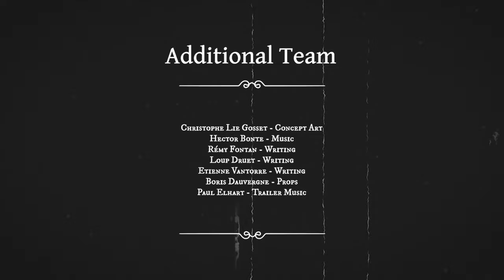Nothing in Sight - Trailer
Nothing in Sight is a narrative management game about soldiers living in a trench during WW1.
The game was made in a year by a team of students from Rubika Supinfogame, France.

Team :
- Clémence Descharles : UI Artist
- Lucas Devillers : Game Designer, System Designer
- Eric Escher : Programmer
- Guillaume Faguet : Producer, Game & Narrative Designer
- Aditya Joy : 3D Artist
- Thibault Moitel : Lead Artist, 3D Artist
- Félix Pinchon : Programmer

Extra Team :
- Christophe Lie Gosset : Concept Art
- Hector Bonte : Sound Designer

Thanks :
- Boris Dauvergne, Rémy Fontan, Loup Druet, Etienne Vantorre